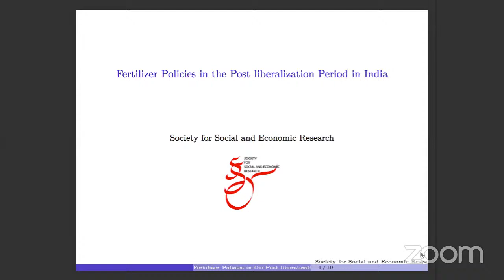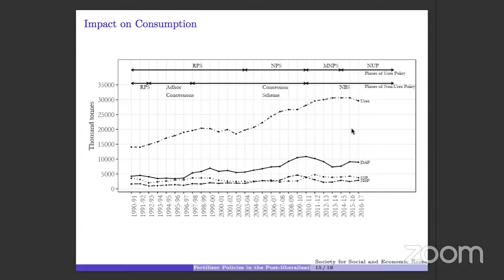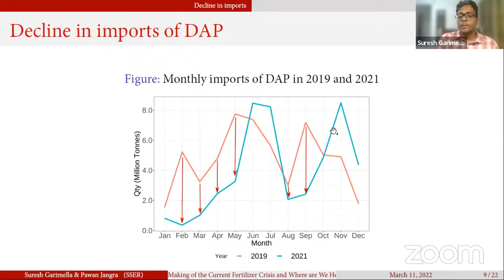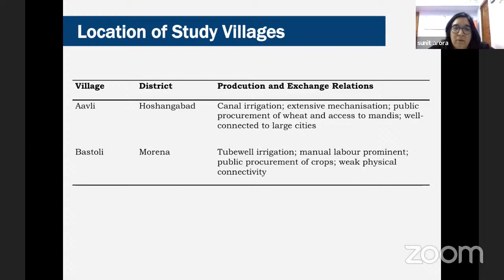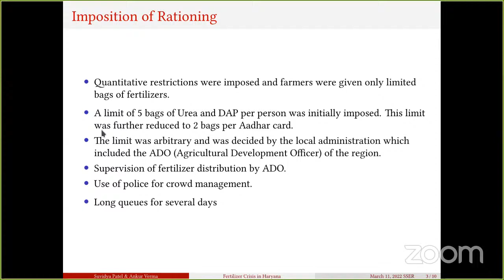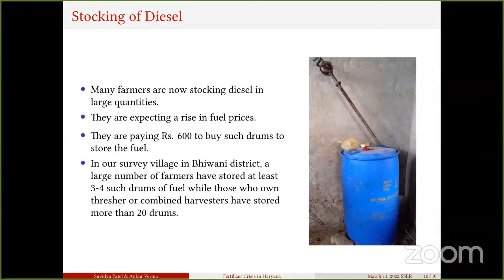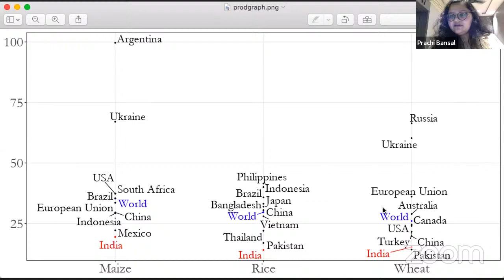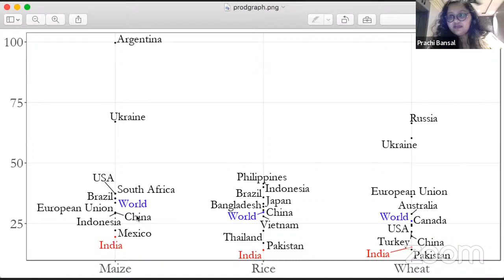Fertilizer Crisis in India: An Unfolding Story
The crisis in the fertilizer sector flared up recently in the form of severe shortages in supply and a rise in prices. What are the causes of this crisis? What has been its impact on farmers and agriculture? What will the Russia-Ukraine war mean for this sector of strategic importance for India's food security? What are the new policy changes on the anvil? Will they alleviate the distress of farmers? Will they ensure national food security?

The 3rd SSER webinar in the series Three Decades of Economic Reforms will deal with the story of the fertilizer sector. The webinar will present work that SSER has conducted over the last few years tracking policy changes in the fertilizer sector and their impact on farmers.

Moderator: VIkas Rawal
Speakers: Prachi Bansal, Suresh Garimella, Sunit Arora